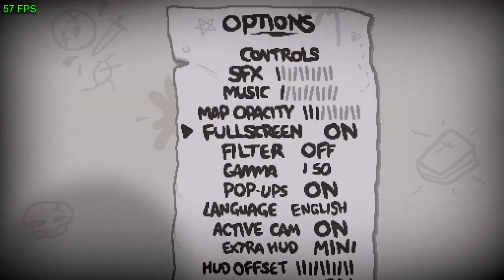The Binding of Isaac: Repentance - My Least Favorite Character - Tainted Blue Baby No. 1